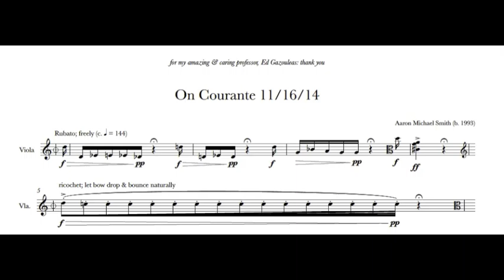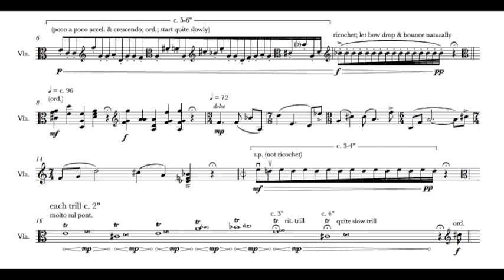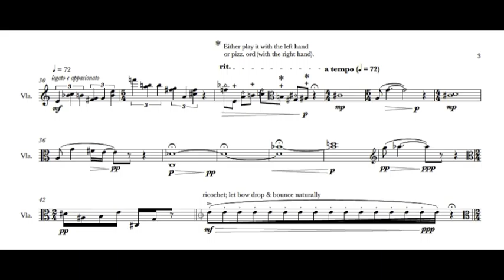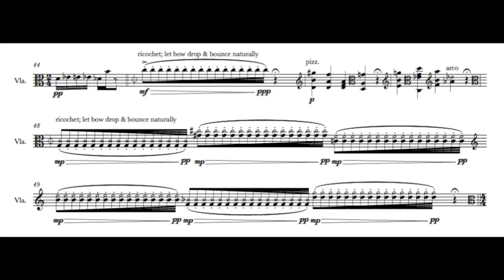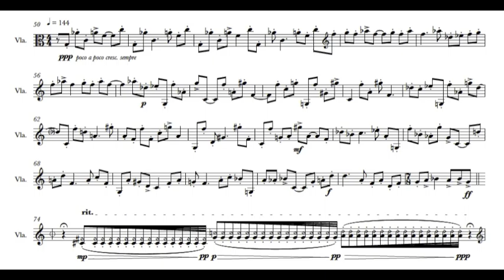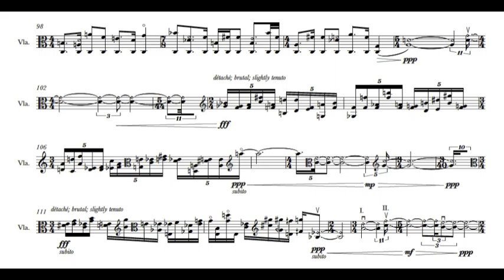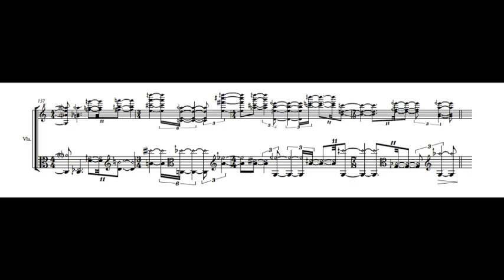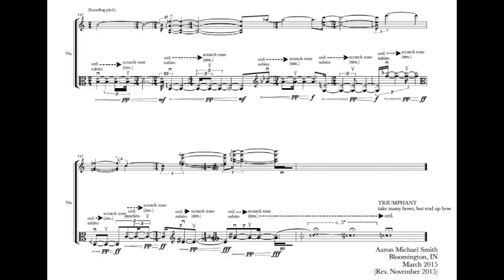Aaron Michael Smith -- On Courante 11/16/14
Composer: Aaron Michael Smith
Viola: Aaron Michael Smith
Music composed in 2014.
ContemporaryCompositionXX